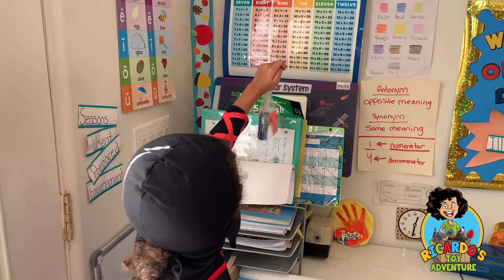Ricardo Samurai Vs Dragon| Ultimate Battle + CANDY HUNT!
Ricardo Samurai was called into battle to defend a town that a dragon was attacking. After Ricardos samurai training session at his dojo the emergency came through and he rushed to the towns peoples rescue. He fought the dragon off and saved the town! Then the Halloween candy adventure began! Ricardo and micah the 'PAUL BOYS' searched and searched for hidden candy bags all over the room where in the end that has a waterfall full of candy poured over them! So much fun !